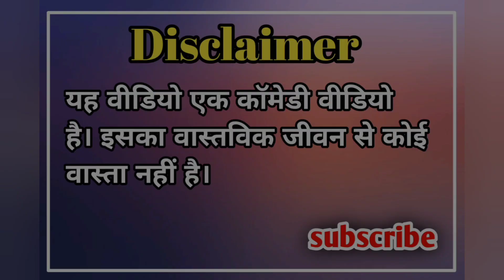यूपी विधानसभा चुनाव। कौन बनेगा विधायक। 2022 चुनाव की तैयारी जोर पे। मजेदार चुनावी कॉमेडी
मस्त रथ यात्रा। बनवारी काका कि रथ यात्रा

Banwari बनवारी काका कि सुपर हीट कॉमेडी#
banwarikaka
banwari kaka comedy
banwari kaka
बनवारी काका पहुंचते ही हुआ बवाल